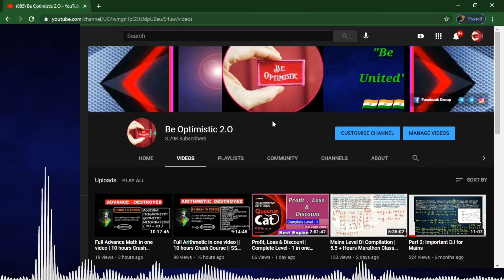About IBPS Calendar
Condition Kaisi Bhi ho Kabhi Haar na Maano |
Waqt Zaroor Badalta hai✌️